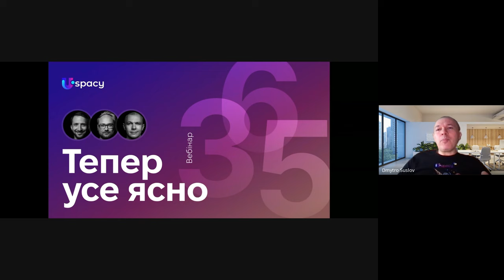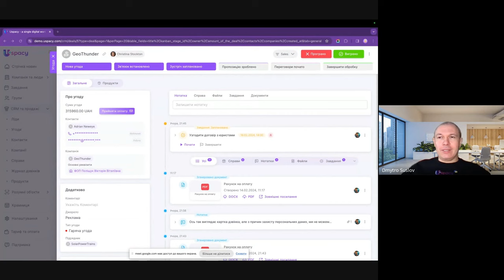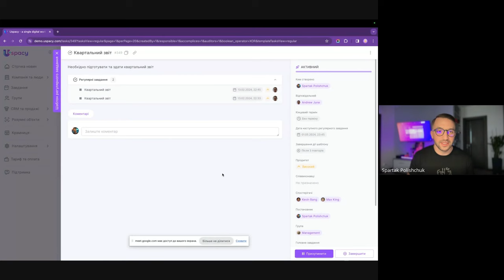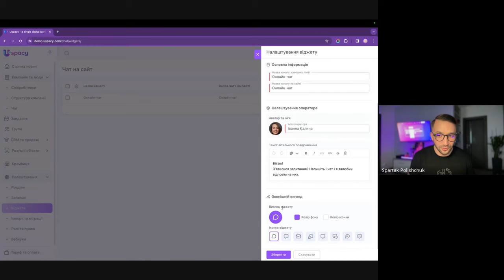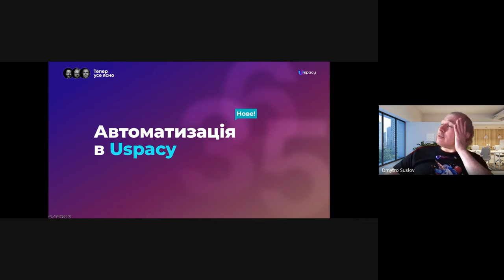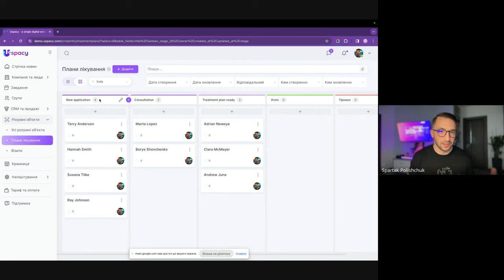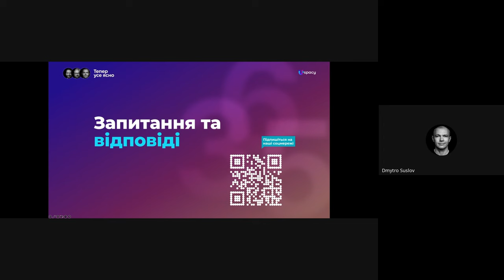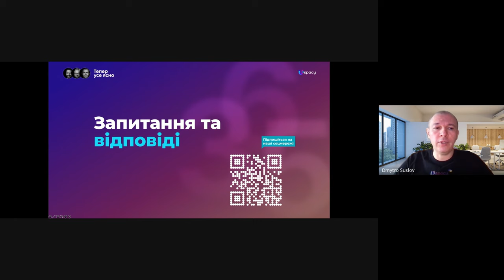Тепер усе ясно — 365 | Випуск #2 від 14.02.2024 р. | Uspacy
14 лютого з нагоди першої річниці Uspacy ми провели особливий вебінар «Тепер усе ясно: 365», на якому детально розповіли про теперішній Uspacy, познайомилися ближче, розказали про ключові можливості продукту та про те, наскільки сильно він еволюціонував. А ще ми поділилися своїми планами на найближчий період та у живому форматі відповіли на всі запитання.